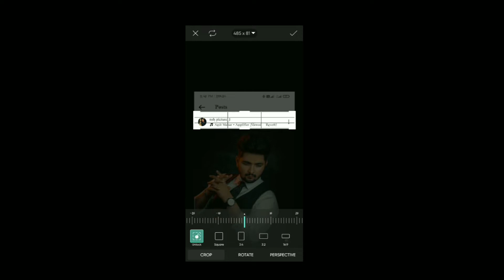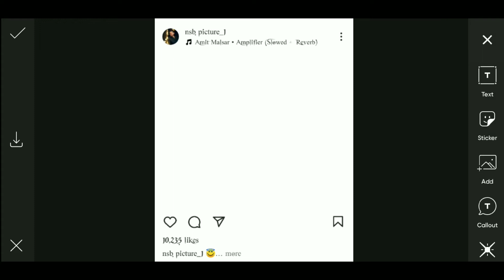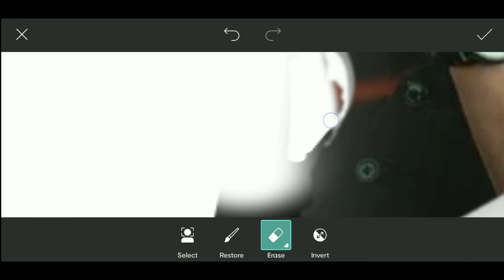Instagram 3D Paper Tron Photo Editing in Picsart | Picsart 3D Instagram Viral Photo Editing Tutorial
Instagram 3d paper tron photo editing in picsart
picsart 3d Instagram viral photo editing tutorial
Instagram viral editing
paper tron effect in picsart
picsart
picsart editing
photo editing tutorial
Instagram paper tron editing